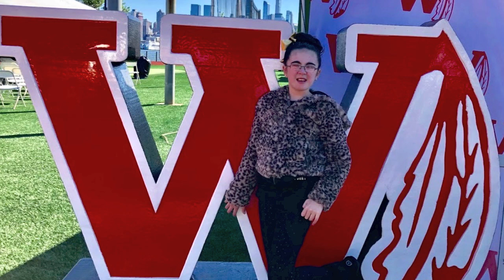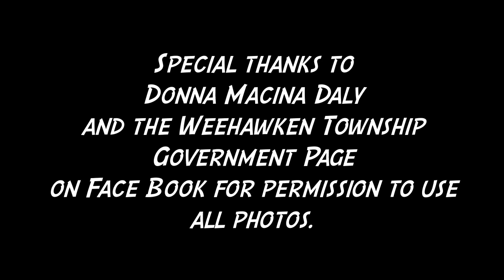WEEHAWKEN DAY 2019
This is a short film featuring the residents of Weehawken, N.J. celebrating WEEHAWKEN DAY, 2019.I apologize for not being able to include everyone who was there but I tried to include as many as possible in the video. Special thanks to Donna Daly for use of the photos and Mayor Richard F. Turner.